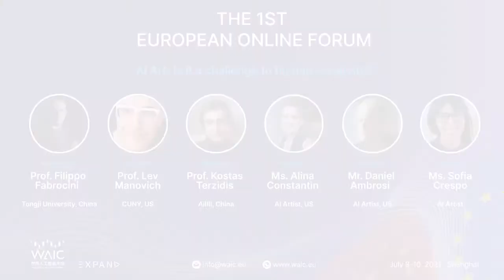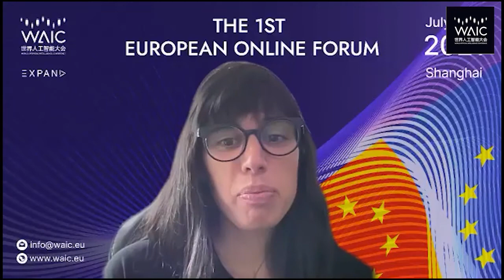k2 Filippo Fabrocini - AI Art: Is it a challenge to human creativity?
AI Art is playing more and more an important role in the art venues all over the world and in the corresponding critical discussion. Moreover, AI Art raises a number of questions involving philosophical, aesthetical, and ethical issues, without mentioning the issues related to the intellectual property of the art work. The panel will discuss a number of these issues, with a particular emphasis on drawing a comparison between human and artificial creativity.

• Moderator: Prof. Filippo Fabrocini (Tongji University, China)

Speakers:

• Prof. Lev Manovich (CUNY, US)
• Prof. Kostas Terzidis (AIIIII, China)
• Ms. Alina Constantin (AI Artist, US)
• Mr. Daniel Ambrosi (AI Artist, US)
• Ms. Sofia Crespo (AI  Neural Artist, Berlin)

Location: Shanghai, USA, France